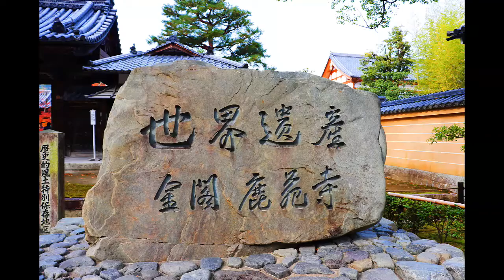【京都・金閣寺】/Kinkakuji Temple, Kyoto